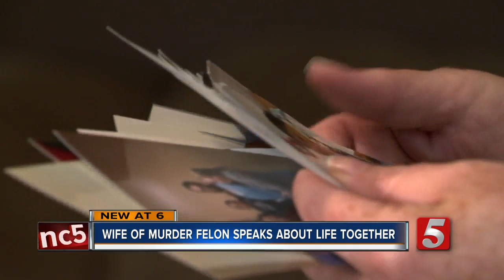Inmate Cyrus Wilson's wife: "I feel extremely blessed to have such a good man"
More than 20 years after Cyrus Wilson was sentenced to life in prison, he'll sit before a parole board Wednesday morning hoping for good news. The only other person who may share his anxiety is his wife, Casey.